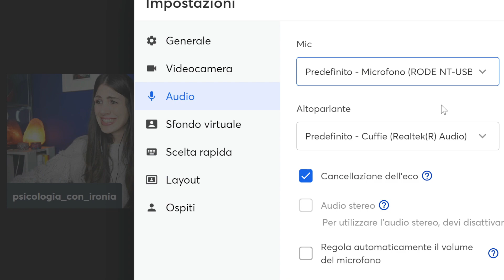IL FENOMENO DEGLI INCEL E LA TEORIA DELLA RED PILL - Intervista a Marco Crepaldi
Marco Crepaldi ci spiega il fenomeno degli incel e la teoria della red pill.

TI CONSIGLIO

Libro S.O.S ABBUFFATA - Come gestire le emozioni che mettono appetito!
SEGUIMI